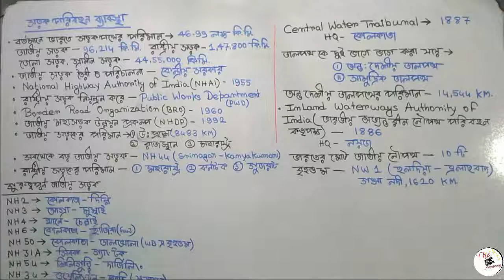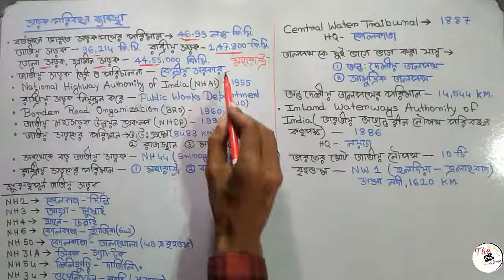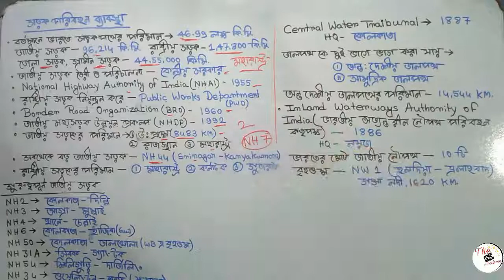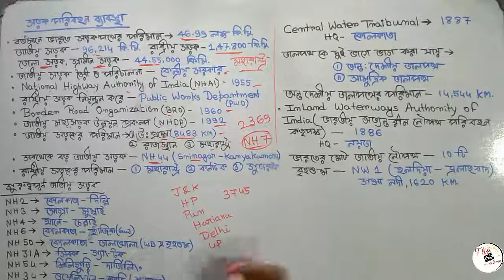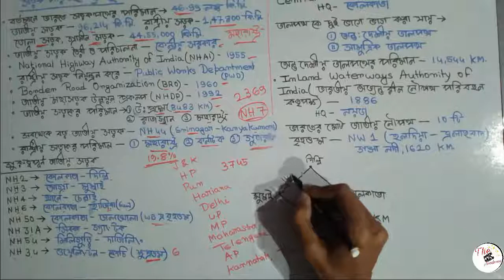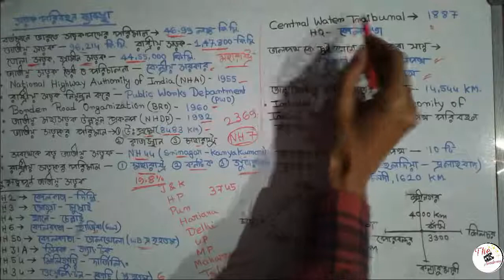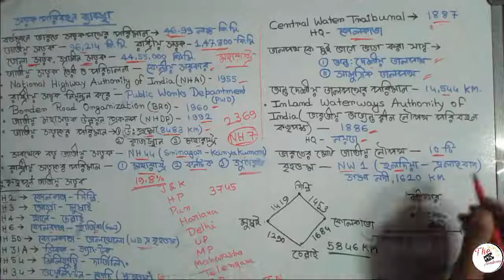ভারতের পরিবহন ব্যবস্থা(চতুর্থ পর্ব) | ভারতের সড়ক ও অভ্যন্তরীণ জলপথ পরিবহন ব্যবস্থা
* এই ভিডিওতে একটি ভুল আছে ভারতের ক্ষুদ্রতম জাতীয় সড়ক NH 47 A যেটা আমি NH34 বলেছি। ভুল বলার জন্য ক্ষমাপ্রার্থী আপনারা সেটা ঠিক করে নেবেন।